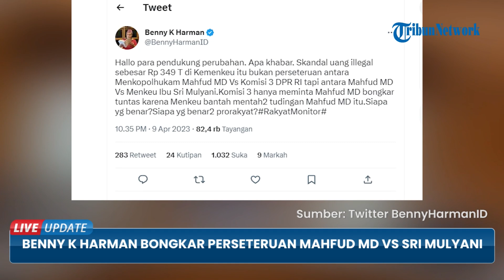Perseteruan Mahfud MD & Sri Mulyani, Dugaan Adanya Kejanggalan Transaksi Rp 349 T oleh Kemenkeu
TRIBUN-VIDEO.COM - Mahfud MD sebagai Komite Koordinasi Nasional Pencegahan dan Pemberantasan TPPU, mengungkapkan adanya dugaan kejanggalan transaksi di Kementerian Keuangan (Kemenkeu).

Tak tanggung-tanggung, jumlah transaksi tersebut mencapai triliunan.

Terkait hal ini anggota Komisi III DPR RI Fraksi Demokrat, Benny K Harman kembali menyinggung kejanggalan tersebut baru-baru ini.

Dilansir dari Wartakotalive.com, kasus itu semakin ramai ketika Komisi III DPR RI memanggil pihak-pihak terkait seperti Menteri Keuangan Sri Mulyani, Mahfud MD hingga PPATK.

Saat menghadiri undangan klarifikasi Mahfud MD pun sempat 'perang urat saraf' dengan beberapa anggota DPR RI.

Bahkan karena hal ini, muncul stigma bahwa Mahfud MD berseteru dengan beberapa anggota Komisi III.

Namun, Benny K Harman membantah selentingan tersebut.

Dia justru menyebut, kasus dugaan transaksi janggal itu menjadi ajang perseteruan antara Mahfud MD dengan Sri Mulyani.

"Skandal uang illegal sebesar Rp 349 T di Kemenkeu itu bukan perseteruan antara Menkopolhukam Mahfud MD Vs Komisi 3 DPR RI tapi antara Mahfud MD Vs Menkeu Ibu Sri Mulyani," tulis Benny di laman Twitternya, dikutip Warta Kota pada Minggu (9/4/2023) malam.

Benny kemudian menerangkan bahwa Komisi III dalam posisi mendukung  Mahfud MD untuk membongkar dugaan mega skandal tersebut.

Sebab, Menkeu sendiri telah membantah mentah-mentah tudingan Mahfud Md.

"Komisi 3 hanya meminta Mahfud MD bongkar tuntas karena Menkeu bantah mentah2 tudingan Mahfud MD itu.Siapa yg benar?Siapa yg benar2 prorakyat?" imbuhnya.

Diketahui sebelumnya, Menteri Keuangan Sri Mulyani buka suara terkait temuan transaksi mencurigakan senilai total Rp 349 triliun.

Sri Mulyani menyebut, dari temuan itu, tidak seluruhnya terjadi di lingkungan Kementerian Keuangan.

Menurutnya, dari total Rp 349 triliun temuan Pusat Pelaporan dan Analisis Transaksi Keuangan (PPATK), hanya ada Rp 3,3 triliun melibatkan pegawai Kemenkeu.

"Jadi yang benar-benar berhubungan dengan pegawai Kemenkeu itu Rp 3,3 triliun. Ini 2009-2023, 15 tahun," kata Sri Mulyani saat rapat kerja bersama Komisi XI DPR RI di kompleks Parlemen, Senayan, Jakarta, Senin (27/3/2023).

Sri Mulyani menjelaskan pihaknya menerima sebanyak 300 surat soal transaksi Rp 349 triliun dari Kepala PPATK Ivan Yustiavandana pada Senin, 13 Maret 2023.

Dia menyebut 300 surat terdiri dari 135 inquiry Kemenkeu, 65 inisiatif PPATK, dan 100 surat yang dikirim ke aparat penegak hukum (APH).

"100 surat itu adalah surat PPATK kepada APH lain bukan ke kita dengan nilai transaksi Rp 47 triliun. Itu periodenya 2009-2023," ujar Sri Mulyani.

Sementara dalam 65 surat dengan nilai transaksi Rp 253 triliun adalah terkait data dari transaksi, debit, kredit operasional perusahan-perusahaan dan korporasi yang tidak ada hubungan dengan pegawai Kemenkeu.

"Sehingga yang benar-benar berhubungan dengan kami terkait dengan kalau ini menyangkut tupoksi pegawai Kemenkeu ada 135 surat, nilainya Rp 22 triliun," jelas Sri Mulyani.

Sri Mulyani menambahkan dari Rp 22 triliun tersebut, hanya Rp 3,3 triliun yang berhubungan dengan pegawai Kemenkeu.

Menko Polhukam Mahfud Md mengaku tak gentar dengan rencana pemanggilan dirinya oleh Komisi III DPR RI terkait informasi aliran dana ratusan triliun rupiah yang diduga melibatkan pejabat di lingkungan Kementerian Keuangan (Kemenkeu).

(Tribun-Video.com/WartaKotalive.com)

Artikel ini telah tayang di Wartakota live.com dengan judul Bongkar Perseteruan Mahfud MD Vs Sri Mulyani di Isu Rp 349 T, Benny K Harman: Siapa yang Pro Rakyat?